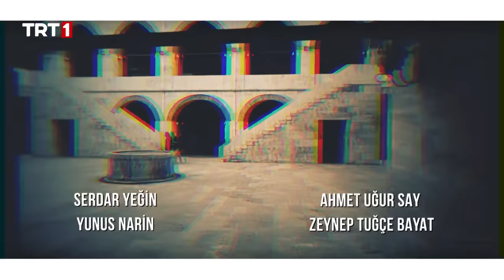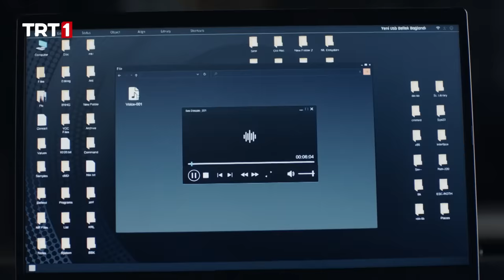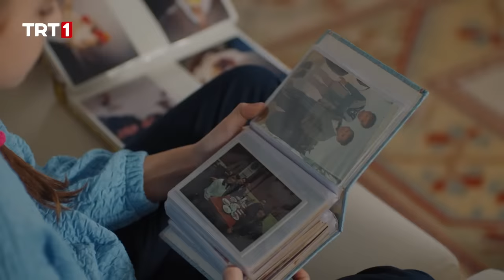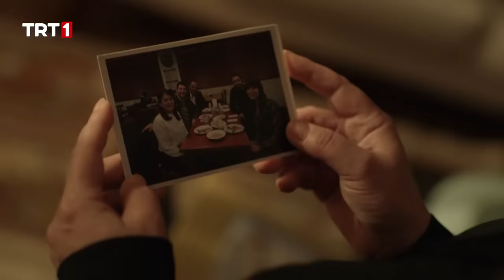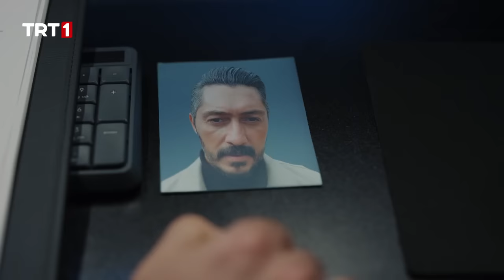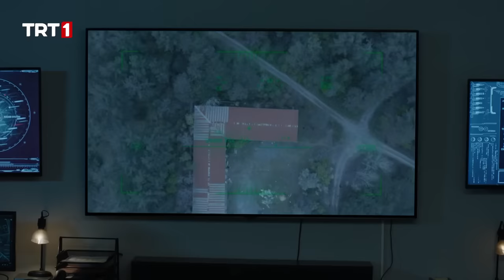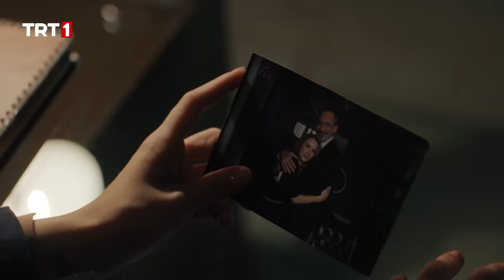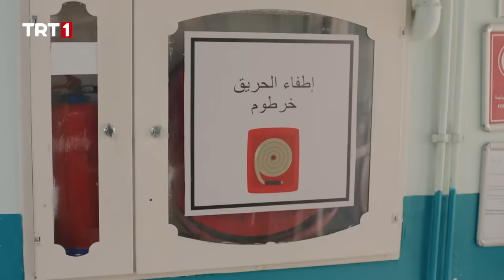Teşkilat 73. Bölüm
Teşkilat 73. Bölüm Özeti:

Ömer’i kaybetme korkusuyla baş başa kalan Zehra derin bir acı yaşarken aynı zamanda intikam hırsıyla da yanıp tutuşmaktadır. Gözleri önünde ikinci defa aynı acıya tanık olan Efkar ise deşifre olma pahasına gemileri yakar.

Hartley, terör devleti için sahadaki mücadelesini organize etmeye başlar. Bunun yanında Helen, babasının gerçek yüzü karşısında keskin bir dönüşümün eşiğinde karar vermek zorunda kalır. Atılan adımlar saklanan sırların ortaya çıkmasını sağlarken tehlikeyle baş başa kalmanın da yolunu açacaktır…

Yönetmenliğini Burak Arlıel’in yaptığı Teşkilat’ın oyuncu kadrosunda;

Murat Yıldırım, Deniz Baysal Yurtcu, Gürkan Uygun, Turgut Tunçalp, Levent Can, Yunus Emre Yıldırımer, Serdar Yeğin, Ahmet Uğur Say, Ergün Metin, Seren Deniz, Yunus Narin, Atılay Uluışık, Cansu Büşra Tuman, Ebru Nil Aydın, Hande Dilan Hancı, Ela Naz Koçak rol alıyor.